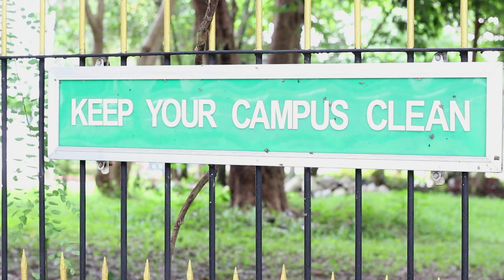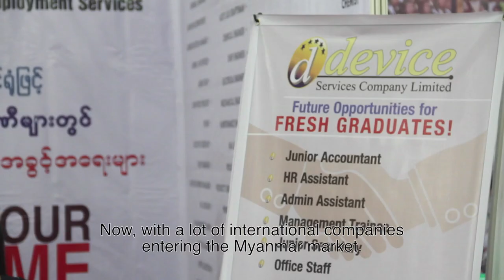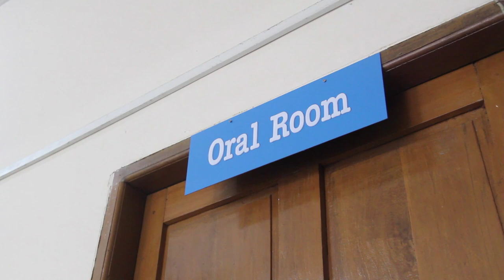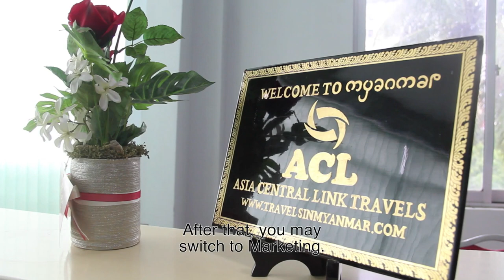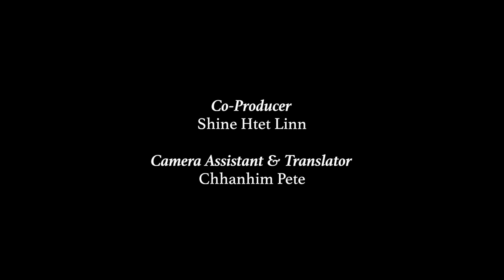Myanmar Education Challenges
This video highlights the many challenges facing the Myanmar education system. In this video we interviewed a Myanmar aerospace engineering graduate Mr Than Htike Aung who is studying to be a tour guide as he couldn't find job in his field of specialization after graduation. The trial and tribulations that Than Htike Aung went through is typical of what many Myanmar graduates face when searching for a job. We also interviewed HR expert such Mr Lin Kyaw Tun - Director at Career Development Consultancy, Mr Maung Maung Than - Research Programme Director at Myanmar Survey Research, Mr Nanda Aung - Vice Principal of Myanmar Hotel & Tourism School and Mr Kelvin Khant – Managing Director of Asia Central Link Travel for their views on the challenges employers in Myanmar face such as high employee turnover, lack of suitable talent, etc.

The video was produced by Miss Tan Si Hui as part of her internship program at Consult-Myanmar Co Ltd in Yangon. Miss Tan is a graduate from Wee Kim Wee’s School of Communication and Information at the Nanyang Technological University, Singapore.